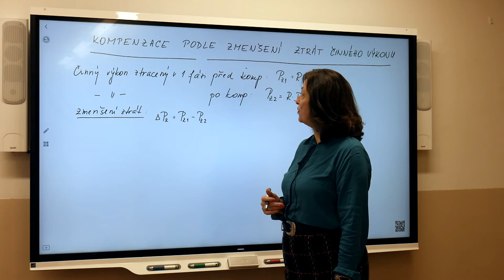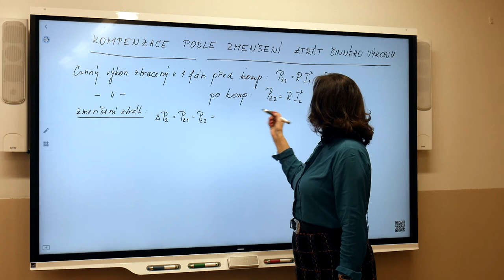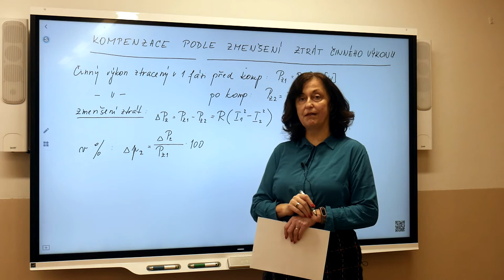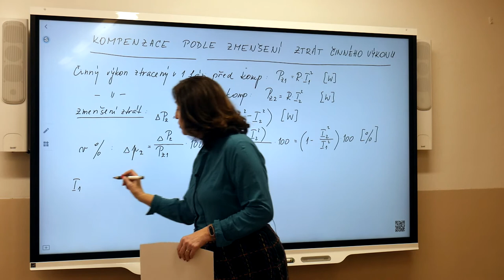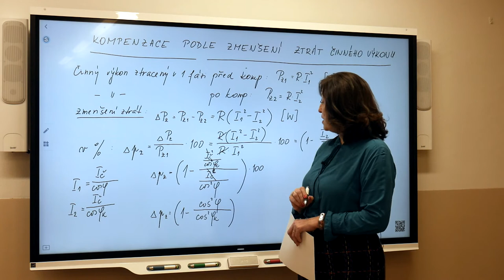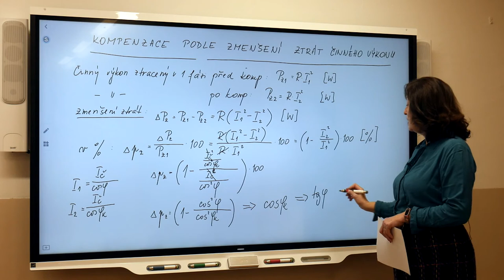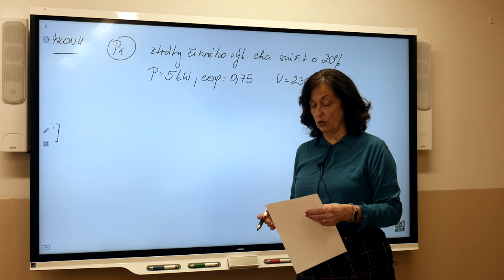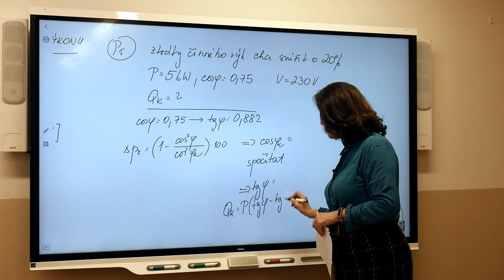En3r - Mudruňková - Kompenzace podle zmenšení ztrát činného výkonu